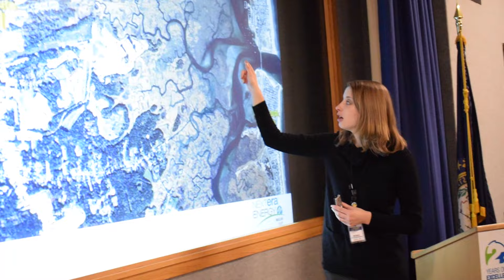Exclusive Interview With Pawan Kalyan At Harvard University